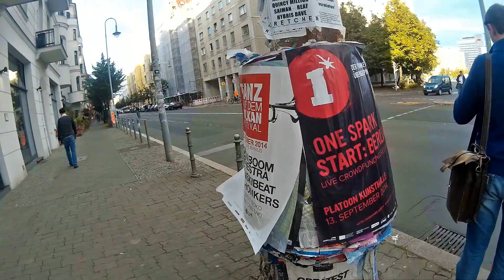BERLIN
One year footage of Berlinside out